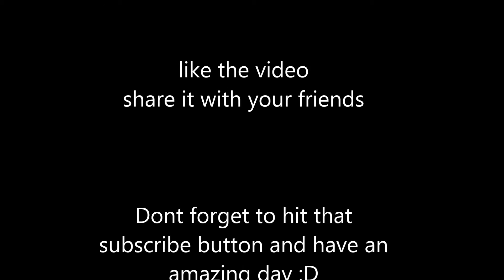FTB Survival Episode 3: Finishing the house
Feed The Beast Unleashed Episode 3: Finishing the house
In this episode i finish the house and than find something special :D